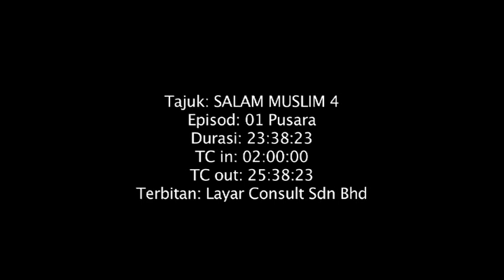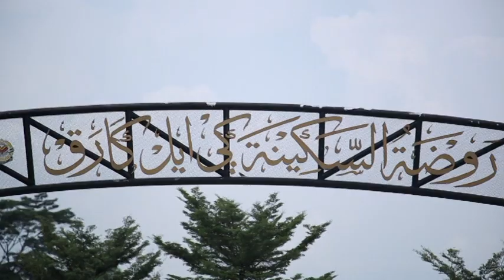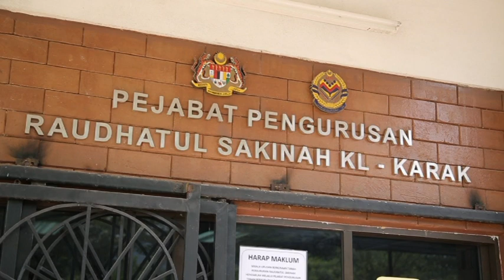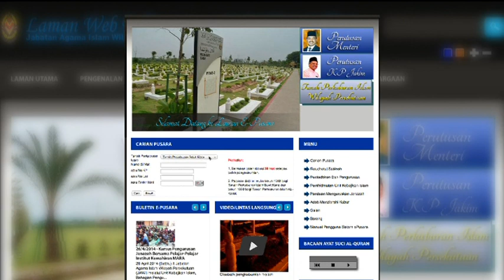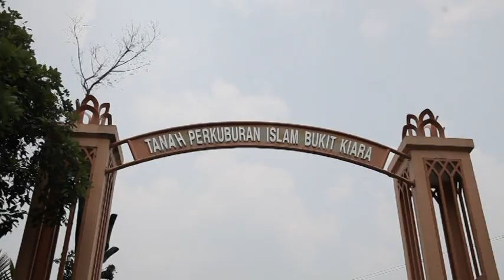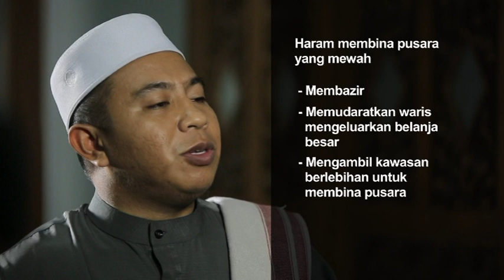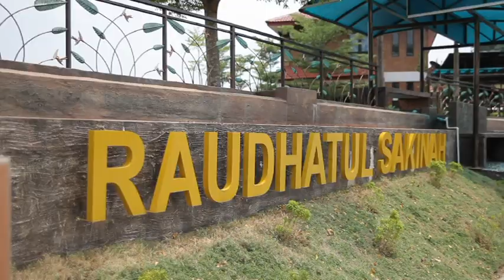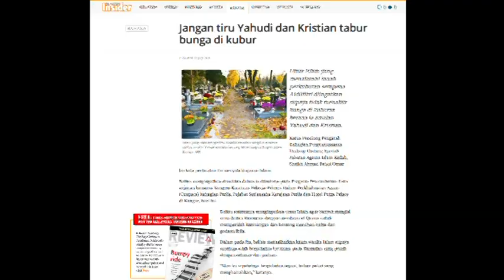Raudhatul Sakinah (Kubur Dalam Taman) dalam Rancangan Salam Muslim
Saksikan video penuh Episod 1 Rancangan Salam Muslim Musim Ke-4 (Astro Oasis) berkenaan pusara dalam taman yang dikendalikan oleh JAWI. Raudhatul Sakinah merupakan projek inovasi hasil cetusan idea oleh YB Mejar Jeneral Dato’ Seri Jamil Khir bin Haji Baharom (B),  Menteri Di Jabatan Perdana Menteri yang merupakan projek pertama seumpamanya di Malaysia, telah dirasmikan oleh YAB Tan Sri Dato’ Sri Muhyiddin Bin Hj. Mohd Yassin pada 20 Julai 2012.
Dua buah tanah perkuburan yang telah diinovasikan ialah Tanah Perkuburan Islam Kuala Lumpur-Karak dan Tanah Perkuburan Islam Bukit Kiara.